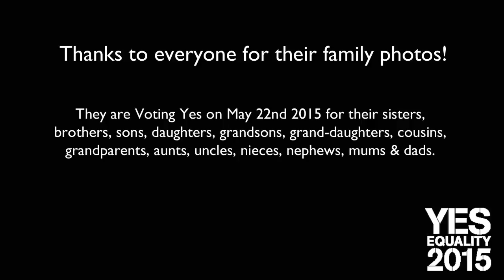Photograph (Marriage Equality Version) - Ed Sheeran (Gavin Brennan) Acoustic Cover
Thank you to everyone for their family photos!

They are Voting Yes on May 22nd 2015 for their sisters, brothers, sons, daughters, grandsons, grand-daughters, cousins, grandparents, aunts, uncles, nieces, nephews, mums and dads.

VOTE YES for Marriage Equality on May 22nd 2015

Original song, Photograph, by Ed Sheeran.